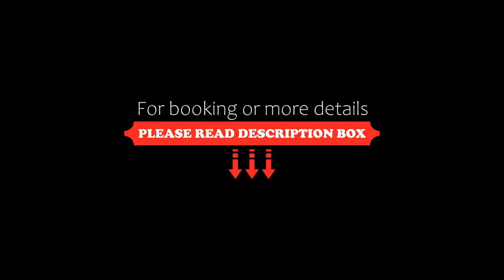Cubanito Ibiza, San Antonio, Spain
About Property:
You're eligible for a Genius discount at Cubanito Ibiza! To save at this property, all you have to do is sign in.
Cubanito Ibiza Suites offers an outdoor pool and free WiFi in San Antonio, 400 m from Cala Gració. Guests can enjoy the on-site bar.
Featuring Cuban-style architecture, the property offers stylish rooms with Smeg fridges and Marshall speakers.
Guests can enjoy amazing sunset views from the rooftop terrace. Yoga, fitness classes and massages are availa...
Property Type: Hotel
Address: 8 Carretera de Cala Gracio, 07820 San Antonio, Spain
Searching For
1. Cubanito Ibiza - San Antonio - Spain
2. Cubanito Ibiza - San Antonio - Spain Address
3. Cubanito Ibiza - San Antonio - Spain Rooms
4. Cubanito Ibiza - San Antonio - Spain Amenities
5. Cubanito Ibiza - San Antonio - Spain Offers and Deals
Audio Credit:
Track Title: Subway Dreams
Artist: Dan Henig